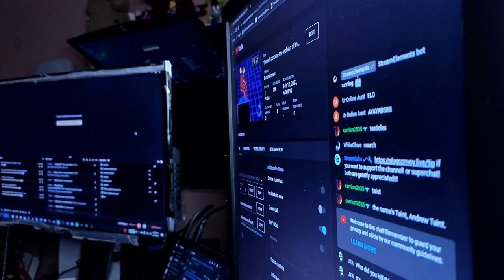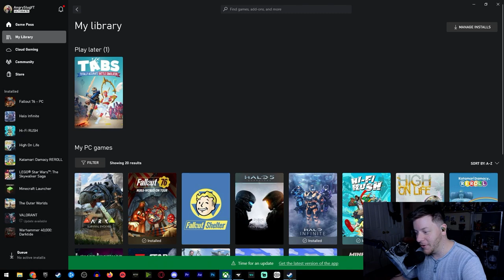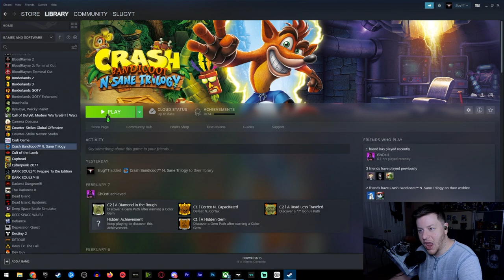// Slug I debate a CAT and WIN!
howdy, until oct 27th i will have this survey available, I am writing an article about the dockworkers strike. feel free to fill it out and answer honestly. troll responses will be deleted.

- Emion ||A REMINDER: @XylieGetsReal has recently been exposed as a member of a groupchat where large creators would dox, gayop, stalk, and plan harassment campaigns against smaller or creators deemed worthy targets. the main instigator in this chat is @KEEMSTAR / @KeemstarShow / @DramaAlert who will direct smaller channels with no sense of self respect to attack and harass smaller creators and creators deemed worthy targets. these channels are the likes of @ChrisTheNarc @NicholasDeOrio / @deorio in which they will dig through court records, harass peoples spouses and family members to get an "own" over people|| slug angryslug keymailer mamamax ||| do you ever wonder if fish upsell to different dog parties? like wilbursoot and shelby are fighting over fish in the weird world of minecraft youtubers. but hey, dream did well, while technoblade went on as a legend while sneegsnag slowly wandered into the fish hole Slug Entertainment is the new name i am going by. Hope you enjoy! Steve delive, @stevedelive, steve, delive, saroka, steve saroka || Everything said, regardless of fact or fiction is my opinion and is not being stated as fact, regardless of stated otherwise. any offensive statement is made for comedic purposes and are to be taken as jokes. there are not any claims of criminal activity levied against anyone of any kind, status, etc. these are all opinions.